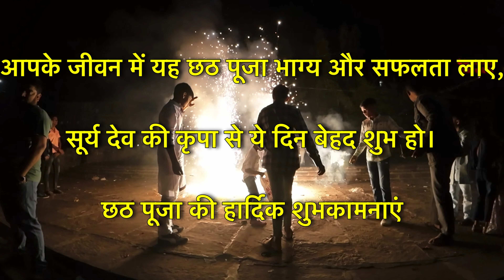Celebrating Chhath Puja: A Journey Through Devotion and Tradition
Celebrating Chhath Puja: A Journey Through Devotion and Tradition @asp_vlogs007

Join us as we dive deep into the rich history and vibrant traditions of Chhath Puja, one of the most significant festivals celebrated in Bihar, Uttar Pradesh, and across India. This ancient Hindu festival is dedicated to the worship of Surya (the Sun God), symbolizing energy, life, and wellness. Chhath Puja is a unique blend of devotion, spirituality, and reverence for nature, celebrated with elaborate rituals, from Nahai Khai to Kharna and the Sandhya Arghya (evening offering).

Why is Chhath Puja Celebrated?
The origins of Chhath Puja date back to ancient times and find mentions in Hindu epics like the Mahabharata and Ramayana. Devotees observe Chhath Puja to thank Surya Dev for sustaining life on Earth and to seek blessings for prosperity, happiness, and well-being. The worship of Chhathi Maiya, the goddess of purity and protection, is also an essential part of the rituals, symbolizing purity and unwavering devotion.

Special Feature: Sharda Sinha and Chhath Puja Songs
The festival of Chhath Puja is incomplete without the soulful songs of Sharda Sinha, a renowned folk singer from Bihar. Her melodious voice has brought the essence of Chhath to life for millions of devotees, making her the heart and soul of the festival's music. Known as the "Queen of Bhojpuri Folk Music," Sharda Sinha has sung iconic Chhath songs like "Pahile Pahil Chhath Maiya" and "Kachhi Ghagariya" that resonate across India during this sacred time.

In this video, you'll discover:
The history and origins of Chhath Puja
Step-by-step rituals and their significance
The cultural impact of Chhath Puja in UP and Bihar
Sharda Sinha's influence and her timeless music that has become synonymous with Chhath Puja
Celebrate Chhath Puja with us, and let's immerse ourselves in the devotion, beauty, and cultural significance of this incredible festival.

pawan singh
chhath puja
chhath geet
khesari lal yadav
chhath song
music box
sharda sinha
arvind kejriwal
pahile pahile chhath song
delhi news
chhath
tvf web series
tvf very parivarik
chhath pooja
pawan singh chhath song
bhojpuri music
bhojpuri chhath geet
छठ गीत
chath songs
chhath puja ka gana
chhathi maiya
bihar tourism
bhojpuri devi geet
delhi government
paramparik chhath geet
arvind kejriwal news
chhath puja whatsapp status
छठ पूजा गीत
kalpana patowary
diwali special video
susmita paswan
vivah geet
chhath ghat
family video
bhojpuri devi songs
chhath pooja special
chath puja geet
manoj baniya song
indian folk exponent
पारम्परिक छठ गीत
very parivarik diwali
very parivarik family special
festive season
pawan singh chhath song status
very parivarik new episode
भारतीय लोक गायिका
tvf funny video
anita siwani
chhath puja delhi
chhath parv
chhath pooja geet
anshu priya
anshu priya chhath geet
new chhath video
tvf new video
chhath puja green screen
susmita paswan chhath puja geet
saas bhau and chhath puja
t-series bhakti sagar
festive songs
very parivarik new video
indian folk singer
jode jode chhath song
delhi chhath puja
chhath puja full screen
chats puja
kalpana patowary new bhojpuri chhath song
sun worship
kalpana patowary chhat song
beti ke jog susmita paswan
tvf very parivarik chhath special video
bhojpuri singers
very parivarik web series
असली छठ पूजा व्रत गीत
happy chhath puja 4k status
chhath puja yamuna ghat delhi
new chhath status
new chhath puja whatsapp status
delhi ka chhath ghat
chhath puja full screen whatsapp status
4k chhath puja status
kalpana patowary chhath geet
bhojpuri devotional
dohre daurwa bajar se mangawani
dda chhath ghat
usmita paswan chhath geet
happy chhath puja status
bhojpuri folk singer
अउटल दूधवा ए दीनानाथ गईले हो सेराई
beti vidai
दर्द भरा छठ पूजा व्रत गीत
chhath puja in delhi
bhaile aragh ke ber
छठ पूजा व्रत गीत
bjp vs aap
chath pooja geet
saurabh bharadwaj
bindhyavasini devi
chaiti chhath
assamese singer
hindu vedic festival
chhath celebration